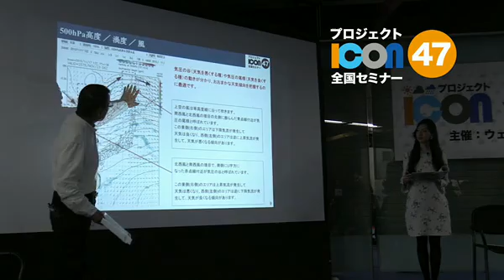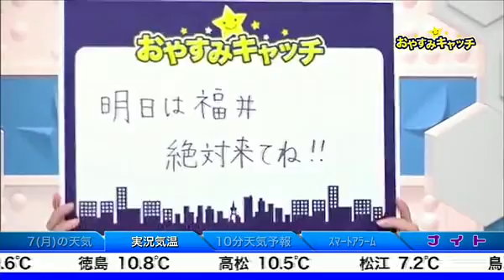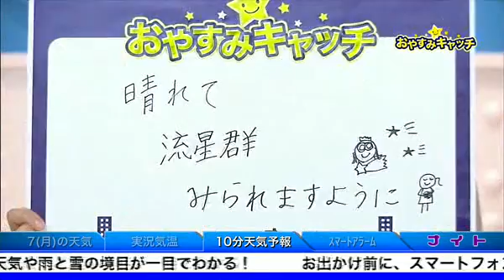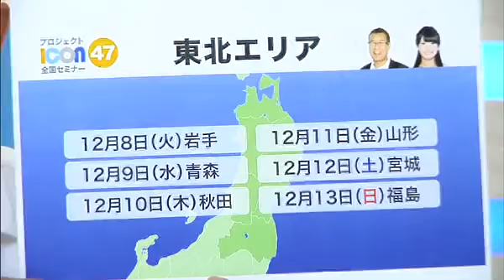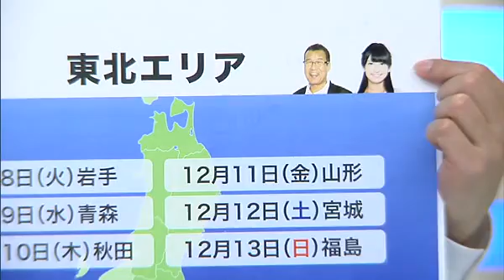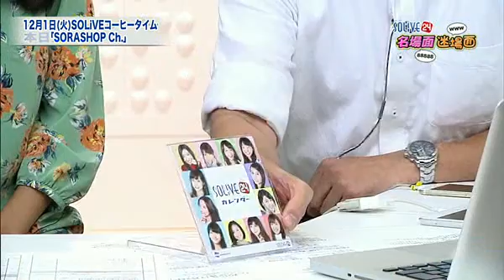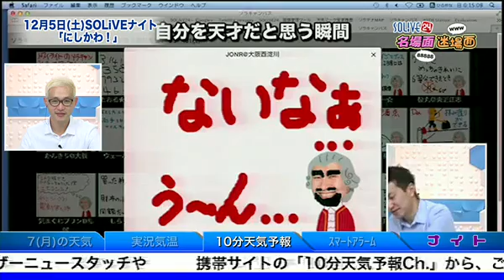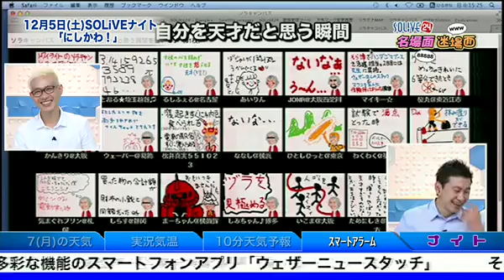SOLiVE24 (undefined undefined) 2015-12-07 00:33:07〜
【undefined undefined: undefined】
undefined